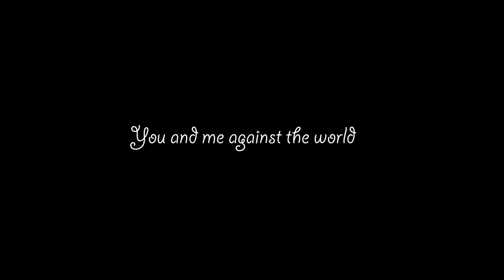Rom Com trailer-Craven College Media